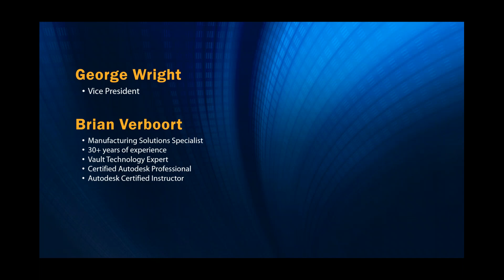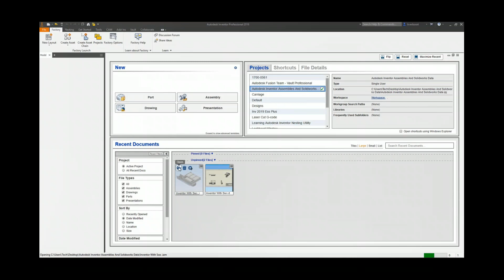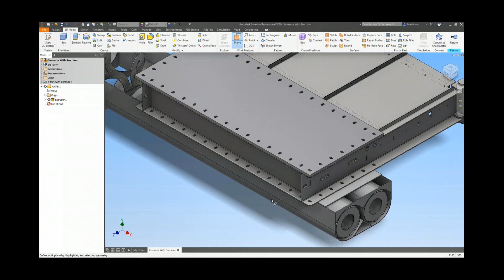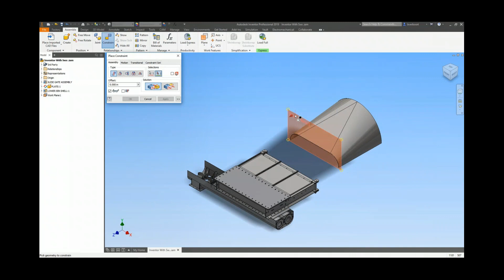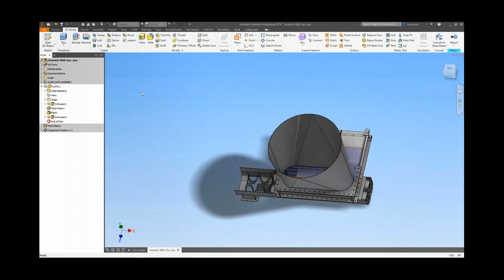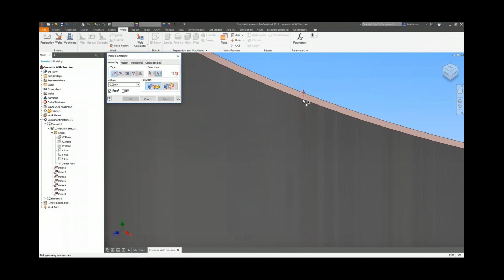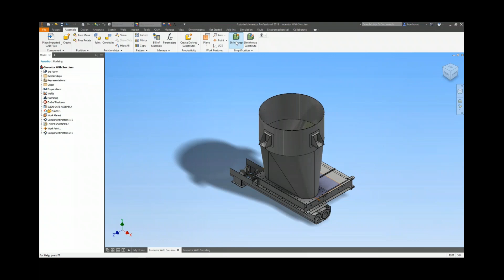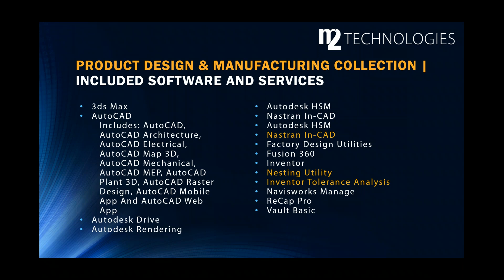Solidworks in an Inventor Workflow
Discover how you can utilize Solidworks source content in Inventor workflow! This on-demand video reviews best practices for importing and converting to Inventor format, highlights for leveraging styles to improve downstream uses, and highlights to conversion to other Autodesk formats such as Revit.

Questions?